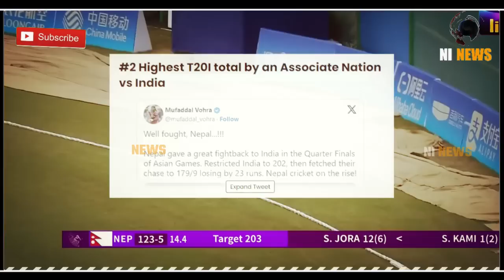Nepal Vs India match Nepal broken 3 records | नेपाल बनाया 3 वर्ल्ड रिकॉर्ड हारने के बावजूद | CRICKET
Follow me on  ( @shivamtalks4 )
3 records that were broken by nepal against india
nepal made 3 recods against india
nepal records against india

nepal india cricket update
indian media on nepal cricket

India vs Nepal Asian Games Cricket Quarter Final

India Vs Nepal Asian Games 2023 result

Why India win with Nepal in Asian Games Cricket

cheating in india vs nepal game
did umpire cheated in nepal vs india cricket match
wrong desition by umpire in nepal vs india match
India beat Nepal by 23 runs in the Asian Games 2023 men's cricket quarter-final match on Tuesday. Chasing 203, Nepal were off to good start but kept on losing wickets at regular intervals. For India, Ravi Bishnoi and Avesh Khan took three wickets each while Arshdeep Singh took two wickets. Earlier, fiery century from Yashasvi Jasiswal, followed by a quick knock by Rinku Singh, propelled India to 202/4 in 20 overs. With this, India have entered the semi-final of the tournament.

Topic covered-
nepal
nepal news
nepal facts
nepali video
nepalindia

00:00​  Intro
00:35  3 records that were broken by nepal against india
00:43​  nepal india cricket update
00:53  India vs Nepal Asian Games Cricket Quarter Final,
01:30  cheating in india vs nepal game
01:47  wrong desition by umpire in nepal vs india match